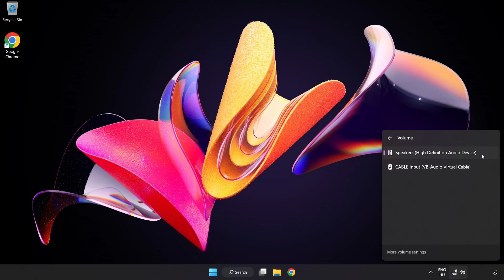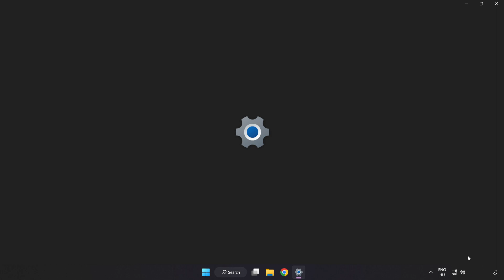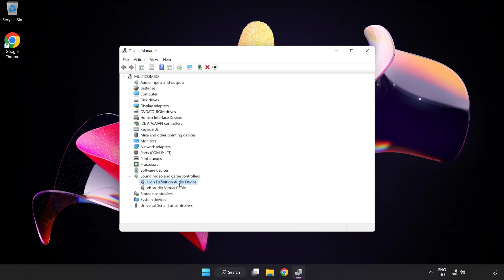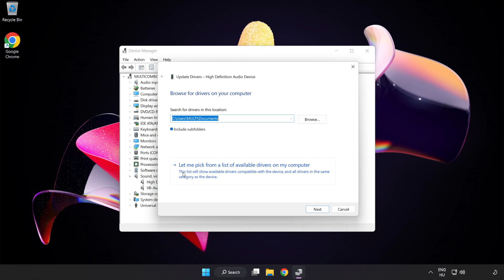How to FIX COD Black Ops 3 No Audio/Sound Not Working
I'm going to show How to FIX COD Black Ops 3 No Audio/Sound Not Working